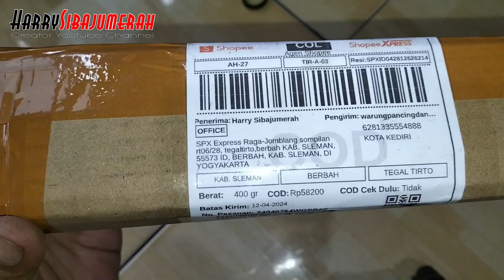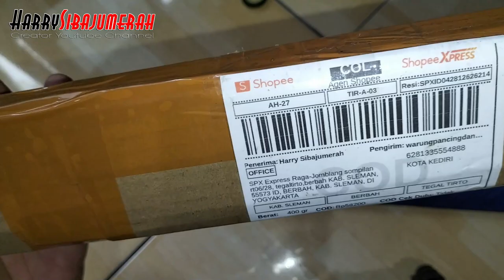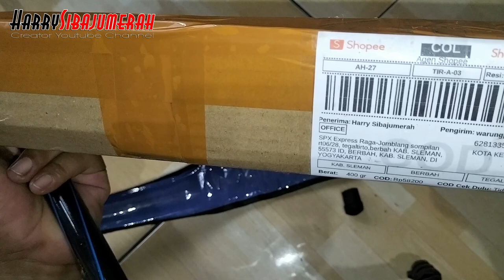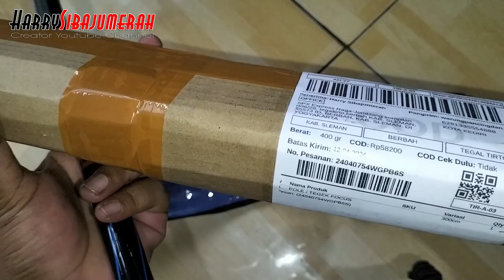Alat baru Nich Gaes !!! Unboxing Tegek lawasan merk Fokus SF 3 meter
2. If you have any questions, please comment.